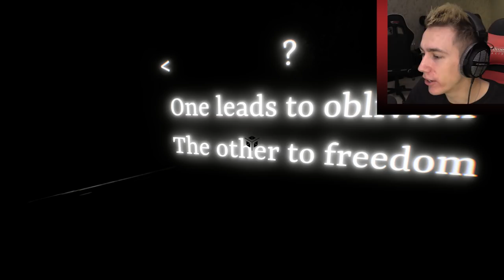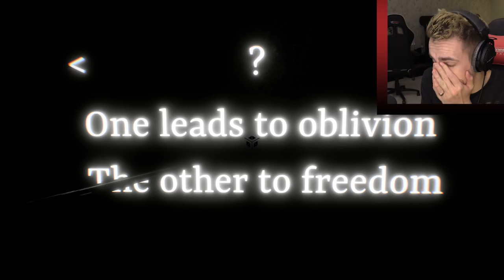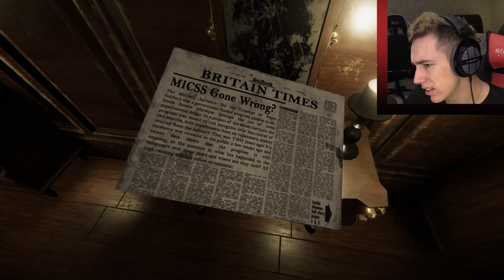ESCAPE THE MENTAL ASYLUM!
Become a Member Become a Member Leave a like for more Random Games!

Simon/Miniminter/mm7games